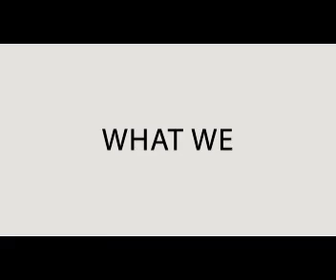RICH PRODUCTION SHOW REEL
Rich Productions offers the best solutions to directly impact you and influence your target market.  We help you win new business by creating valuable, relevant and engaging video content that will resonate and leave a lasting impression on your customer.